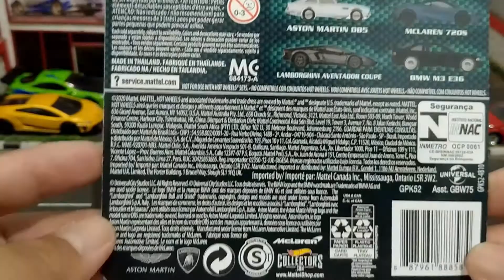BMW M3 E46 FAST FURIOUS - NGELOOSE HOTWHEELS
Dapatkan juga produk-produk diecast di marketplace kami di

Follow instagram kami @garasi_agung dan @garasi.agung serta @garasidiecastmurah